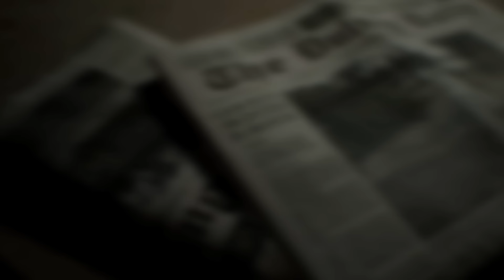Resident Evil 7 (PS4) - Trailer #1 - E3 2016 - PlayStation VR - LEGENDADO PT-BR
Veja o trailer de anúncio de Resident Evil 7. Jogo terá suporte ao PlayStation VR.